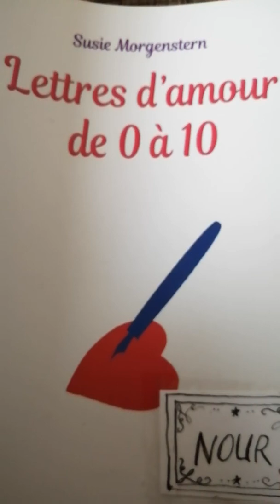Lettres d'amour (chapitre 6) Alphonse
Susie morgenstern